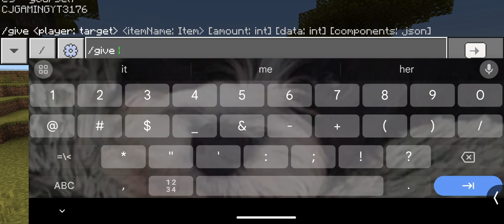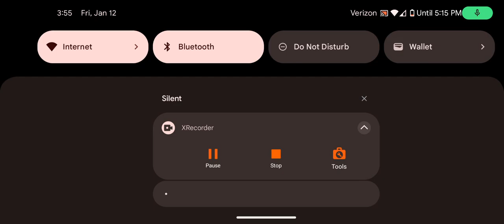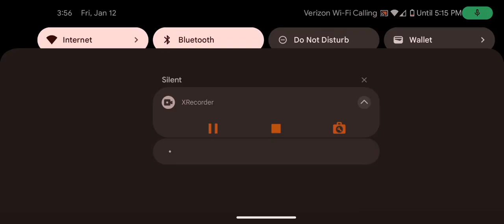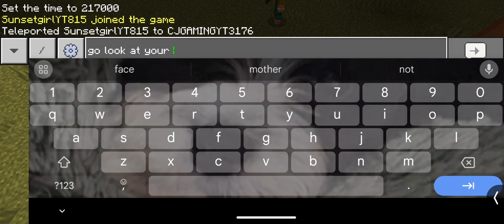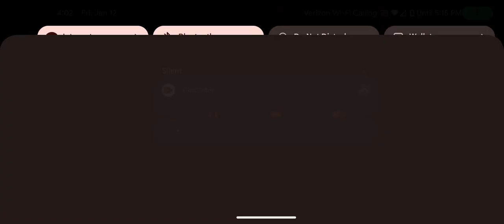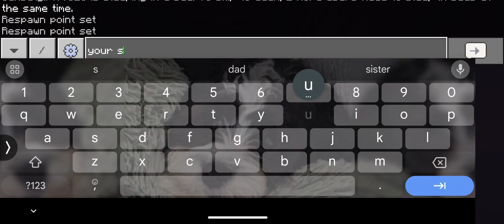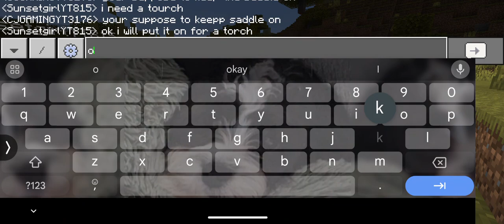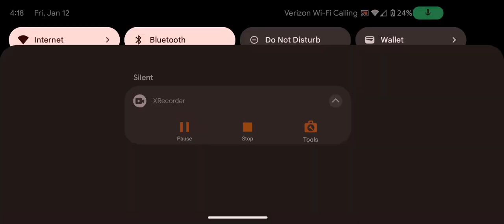Crazy Craft | A Surprise for